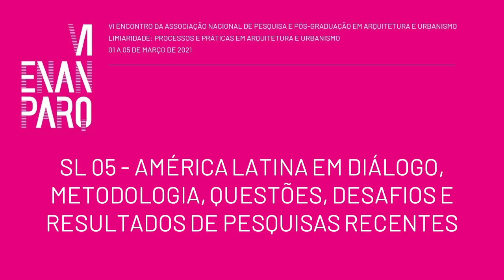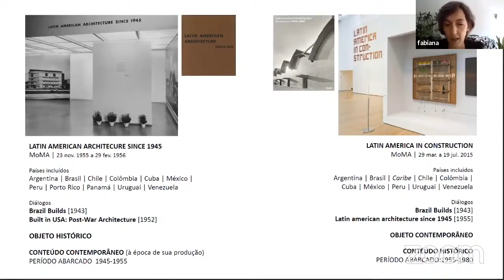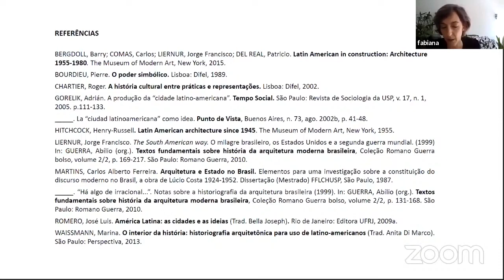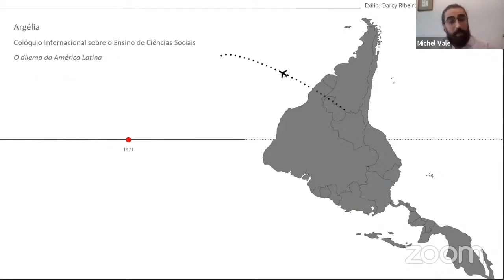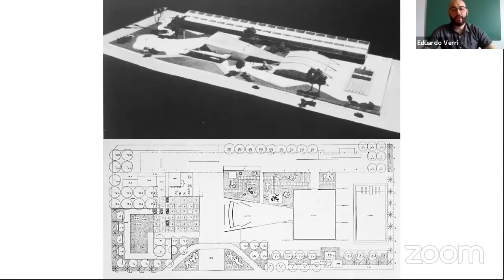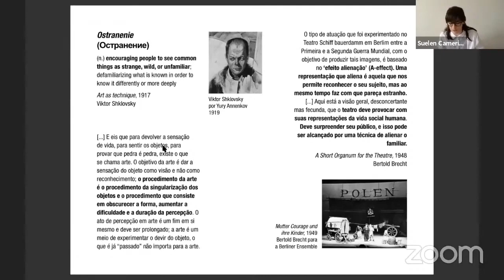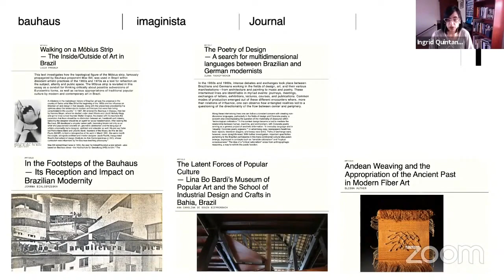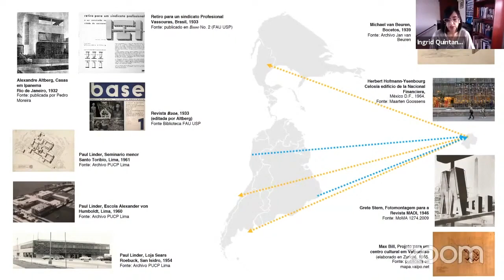VI ENANPARQ - SESSÃO LIVRE 05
SL 5 – AMÉRICA LATINA EM DIÁLOGO: METODOLOGIA, QUESTÕES, DESAFIOS E RESULTADOS DE PESQUISAS RECENTES
A Bauhaus latino-americana: Revisão historiográfica recente
Ingrid Quintana

A estranha arquitetura da América Latina: três casas de Solano Benítez, Ângelo Bucci e Smiljan Radió
Suelen Camerin

Aproximações historiográficas sobre a arquitetura paraguaia
Eduardo Verri Lopes

Darcy Ribeiro, América Latina e um projeto escolar do desenvolvimentismo
Michel Hoog Chaui do Vale

Em busca da América Latina e suas arquiteturas: as exposições do MoMA | 1955 e 2015
Fabiana Fernandes Paiva dos Santos